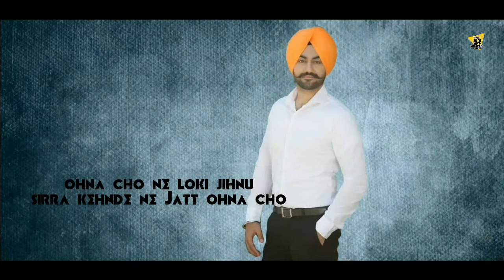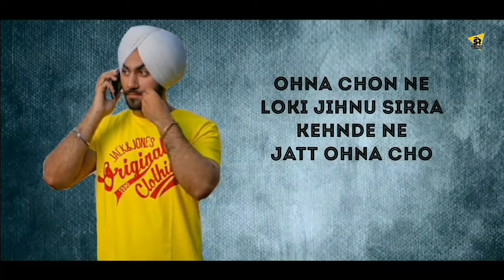JATT SIRAA : Upkar Sandhu ft. Parmish Verma (Lyrical) | Punjabi Song | Sheoran Records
Sheoran Records & Ashish Sheoran Presents

Song : Jatt Sirra
Singer : Upkar Sandhu
Lyrics : Bunny Gill
Produced By - Jasram Sheoran, Anup Sheoran, Suresh Sheoran
Direction - Ashish Sheoran
Asst Dir - Akshay Sheoran
Editor - Sheoran Creationz
Screenplay, Story,Film by - A Ashish Sheoran Film
Online Promotion - Red Eyez Digital
Label - Sheoran Records

•If you want to this video removed content us we'll be happy to do so.